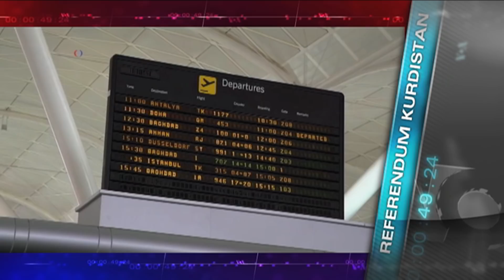Kilas VOA 29 September 2017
Pembekuan penerbangan ke Irbil, Irak menyusul referendum kemerdekaan Kurdistan. Kapal membawa pengungsi Rohingya terbalik menewaskan belasan orang. Karangan bunga di Playboy Mansion mengenang Hugh Heffner. Rapat Dewan Kota Kyiv, Ukraina diwarnai saling dorong dan pukul.